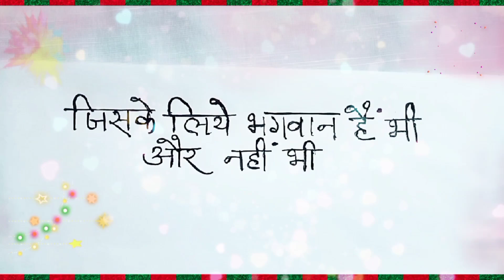ENGLISH FOR 9th , 10th , 11th , 12th and all competitive exams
COMPETITIVE ENGLISH | VOCABULARY ||SPOKEN ENGLISH | GK |

This video is very helpful for IAS, PCS, SSC, NDA, DEFENCE exams .

Related keywords ⬇️

English
English सुधारो
English with vikas sir
Vikas sir
English speaking
english speaking
English vocabulary
english vocabulary
vocabulary words with their meanings
SSC ki English
English for competitive exams
UPSC exam
UPSC ki English
NDA ki English
SSC CGL
How to speak english fluently
Spoken English
spoken english
English kaise bolen
English kaise seekhen
Gk for competitive exams
GS
GS for competitive exams